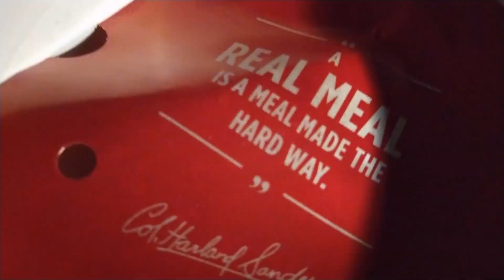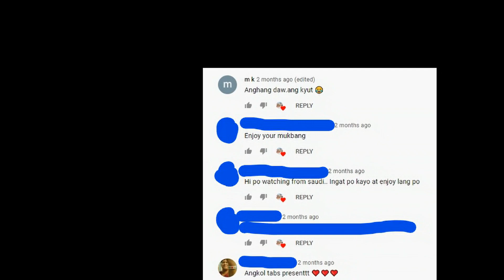Celebrating our 1K Subscribers!!! (Vlog #8) | HellowVlog_PH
HellowVlog! Thank you guys sa patuloy nyong pagsuporta sa amin at sa channel namin. Salamat din sa aming mga friends and families na laging naka-support. We love you all guys! :)

Video Taken: Aug. 09, 2021